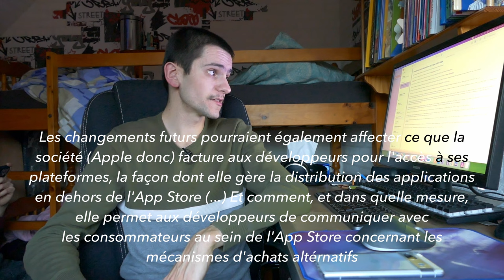Sideloading : Apple va y être obligé en Europe